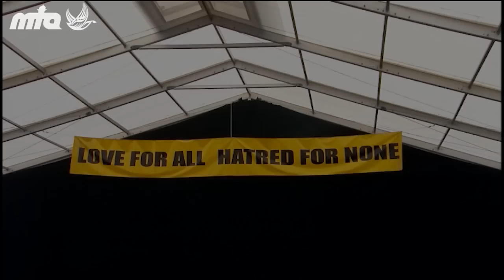Is baar yahan Jalse mein - Jalsa Salana Germany 2012 MTA Urdu Nazm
Nzam, a beautiful poem written by Sabiha Mansoor Sahiba with the voice of Zafar Khokhar & Nadeem Aslam